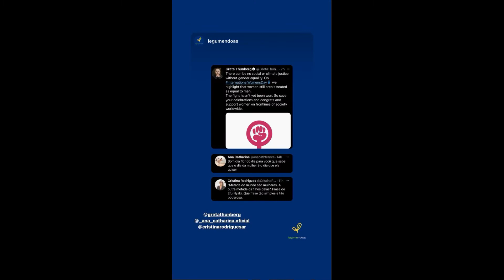STORIES DICATH (DIOGO CUNHA E ANA CATHARINA BB PORTUGUES) 09/03/2021